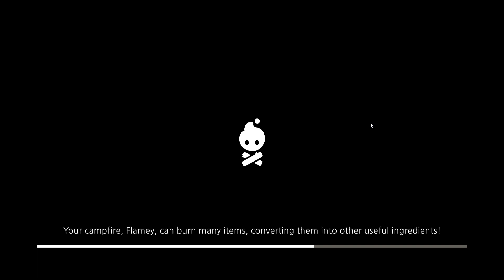A Corny Collector? | Cozy Grove (Day 11)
Therapy? Nah, let's send this kid on a Fetch Quest!